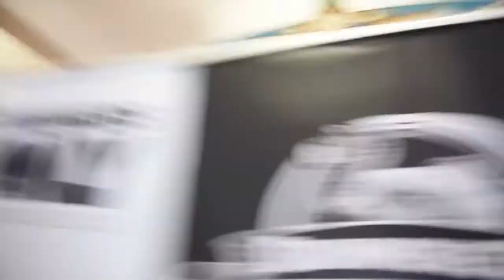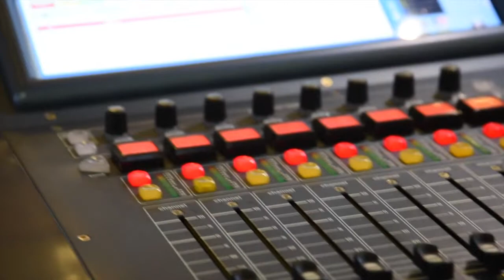Drummers Only Day Out 2018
Take a look back at the inaugural Drummers Only Day Out - DODO 2018 at Glasgow University Union on Sunday, 28th May.

Filmed and produced by Adam Maceachran & Richard Smeaton